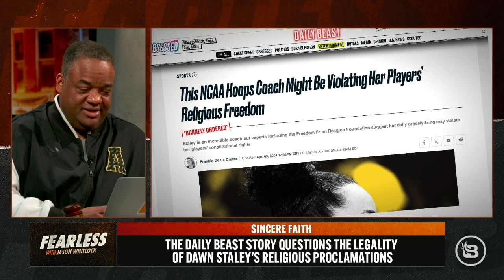Jason Whitlock Offers Dawn Staley an Apology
South Carolina’s Dawn Staley has become more outspoken about faith in recent times but has also spoken out in support of biological males competing against women. Jason expressed his skepticism regarding the authenticity of Staley’s faith profession. However, an article in the Daily Beast has caused Whitlock to pause, re-evaluate his stance, and extend grace and an invitation to the national championship coach.